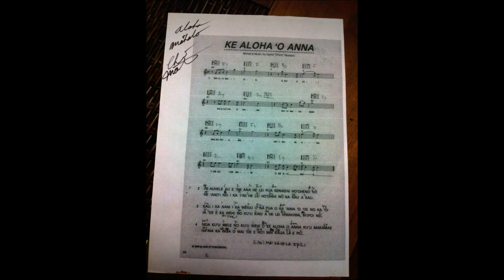"Ke Aloha 'O Anna" Chino Montero CD,,,, HAWAIIAN GIRL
Beautiful song。
 Love this one !